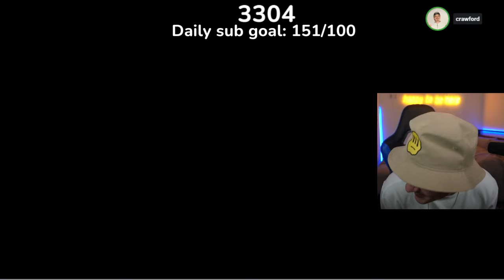Mario Party But it's DRUNK vs HIGH Teams!!